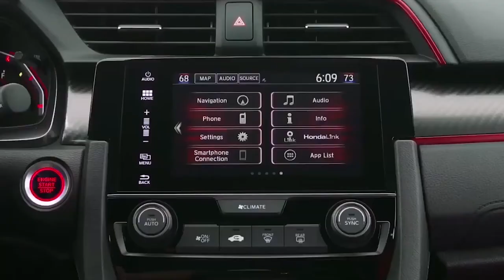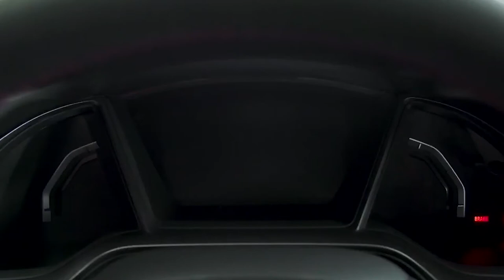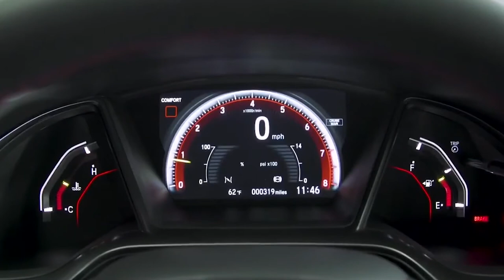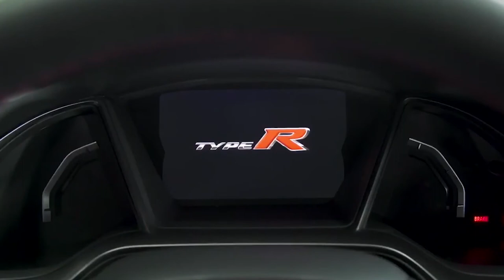2018 Honda Civic Type R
2018 Honda Civic Type R Interior Exterior Drive - FASTEST Civic